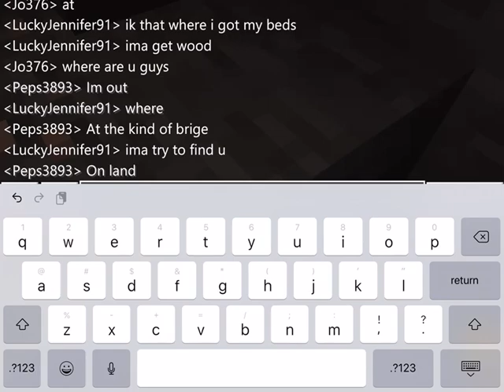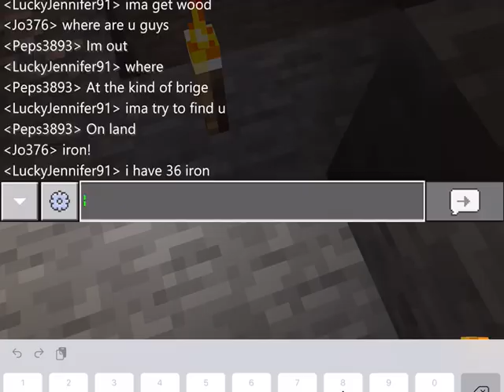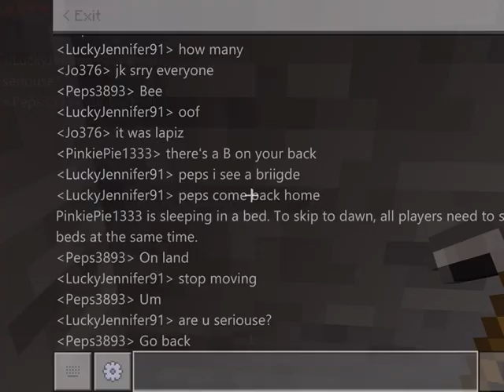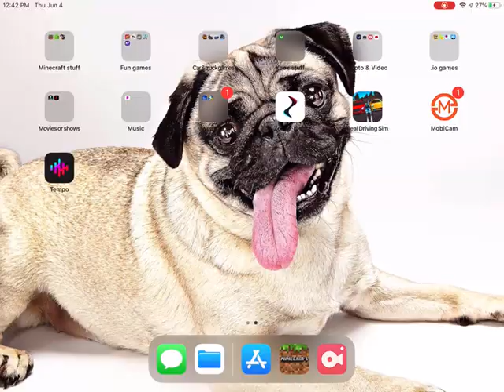Minecraft with my sisters friends